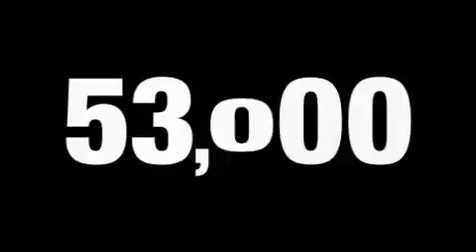Used 2003 FORD F-150 Albuquerque NM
Year: 2003
 Make: FORD
 Model: F-150
 Engine: 5.4L V8
 Trans.: AUTO
 Exterior: GRAY
 Miles: 53,829
 Interior: GRAY

 On behalf of our entire staff, we would like to welcome you. We offer superior sales and service for our valued customers. We are committed to serving our friends and customers and look forward to hearing from you.

 Pre-Owned 2003 FORD F-150 Albuquerque  NM